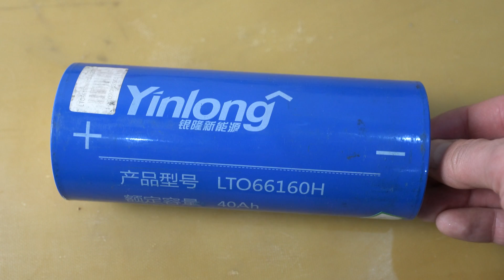Восстановление токоведущей шпильки у литий-титанатного аккумулятора Yinlong LTO66160A на 40000 мАч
Всем привет, с вами канал Андрея Ващенко. В данном ролике, я буду пытаться восстанавливать шпильку литий-титанатного аккумулятора Yinlong LTO66160A на 40000 мАч.
Ссылка на титанатные аккумуляторы Toshiba LTO 20Ah, лот по 6 штук
Ссылка на титанатные аккумуляторы Toshiba LTO 20Ah, лот по 10 штук
У продавца есть блоки питания с разными параметрами на выбор